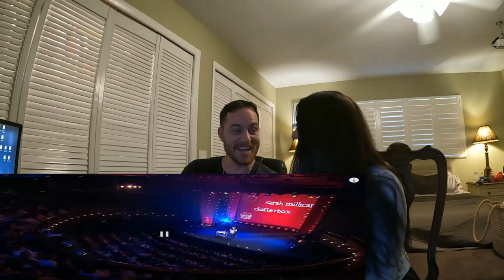Americans React | SARAH MILLICAN | Men VS Women | REACTION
Our reaction to Sarah Millican debating the best parts about Men VS Women.  Queen Boomer nearly walks out! ENJOY!